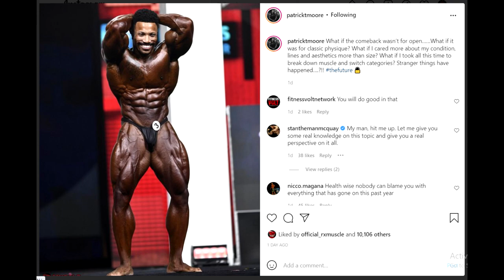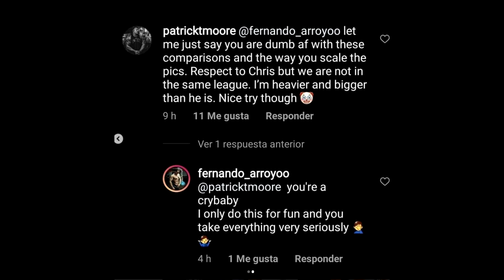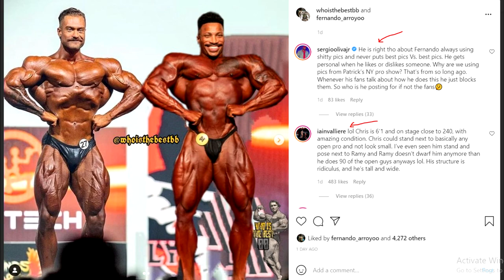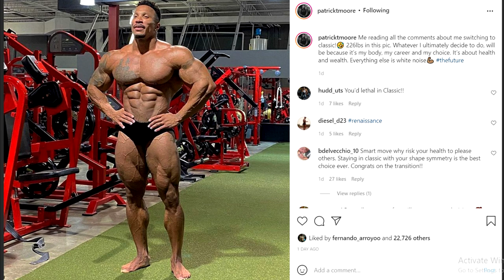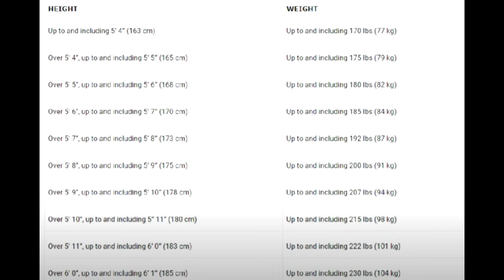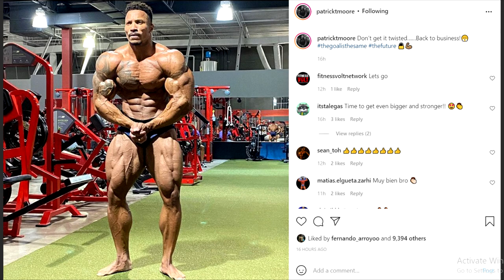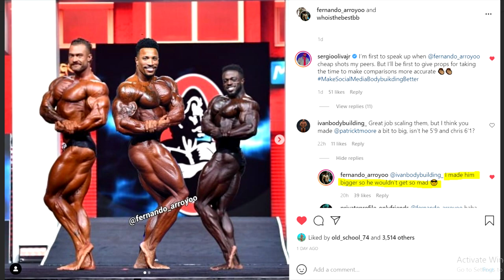Patrick Moore VS Chris Bumstead DRAMA - Classic VS Open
Patrick Moore announces a potential switch to the classic physique. After many Instagram pages made photo comparisons of him against the classic physique champion, Chirs Bumstead, Patrick makes a few controversial statements. Other top pro bodybuilders get involved in this discussion as well.